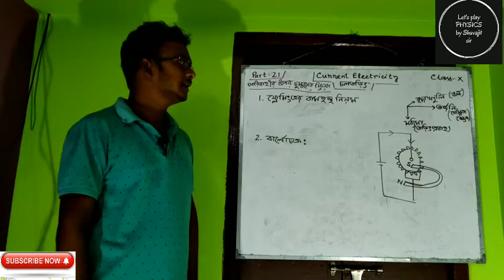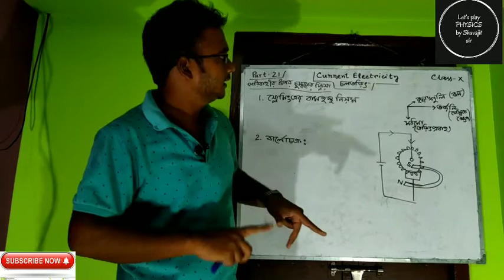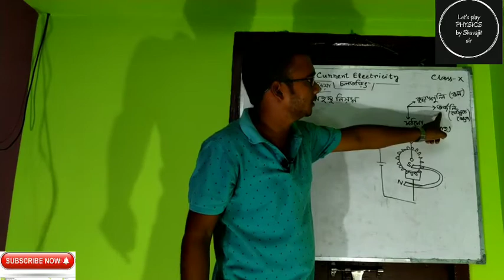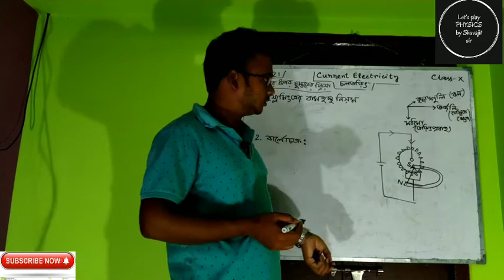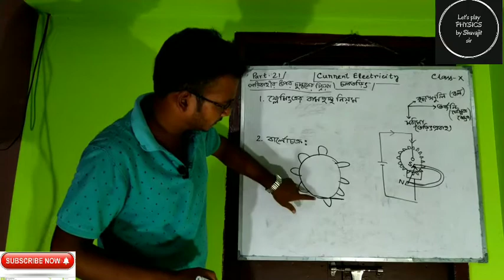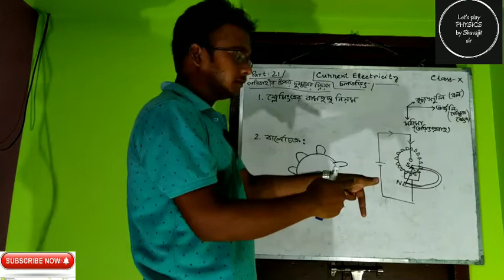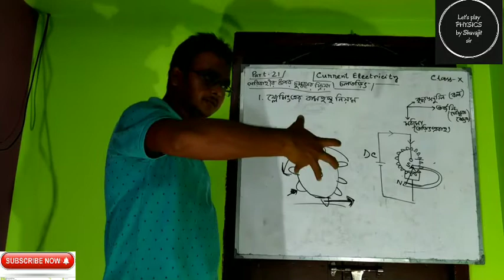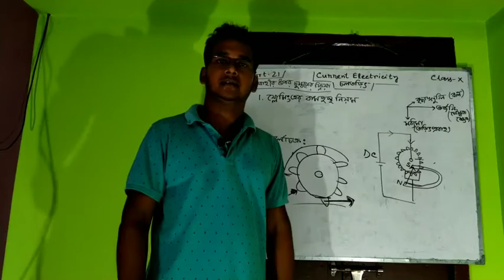21: ফ্লেমিং এর বাম হস্ত নিয়ম ও বার্লোচক্র /চলতড়িৎ /Fleming's left hand rule and barlo cycle/class 10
Fleming's left hand rule
what is barlo cycle
relation between current direction, magnetic field and force
what is the direction of indused force
বাড়লোচক্র কি
আবিষ্ট বলের অভিমুখ কি